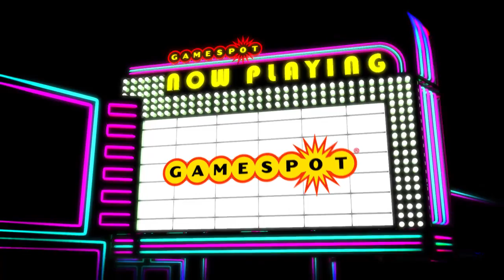Disney Infinity adds Wreck-It Ralph and Frozen Characters - Now Playing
Kevin previews holiday figures for Disney Infinity.

Follow Disney Infinity at GameSpot.com!